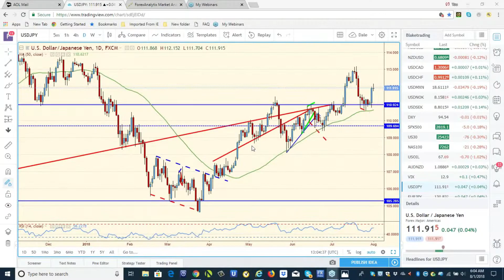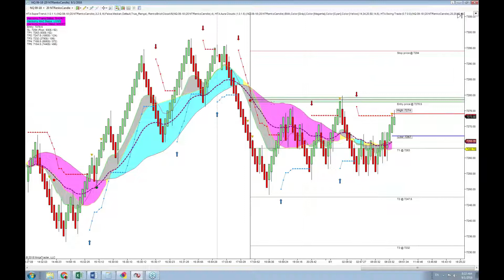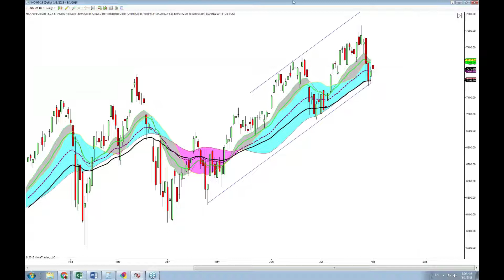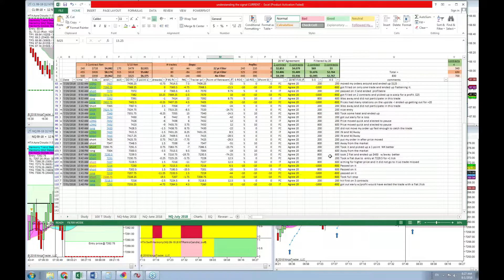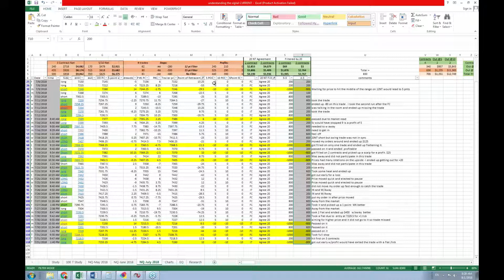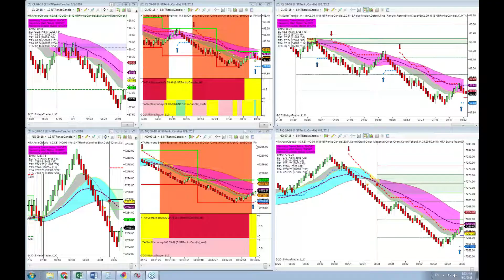FACE Interview August 1st 2018 $WTI George puts his trades on and then walks away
George Habash @harmonytrading being interviewed by Dale Pinkert @ForexStopHunter during the F.A.C.E. Webinar.